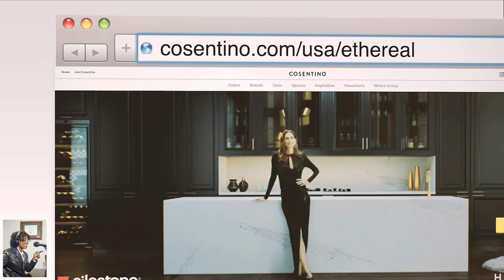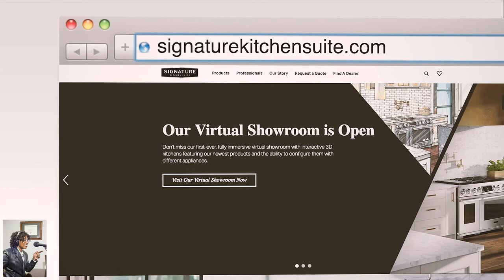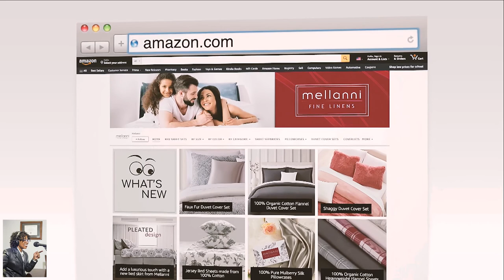Home Sweet Home Produced for: Mellanni, Cosentino, Signature Kitchen Suite